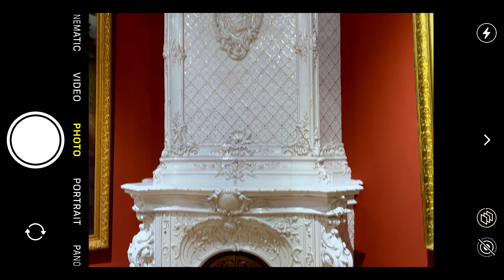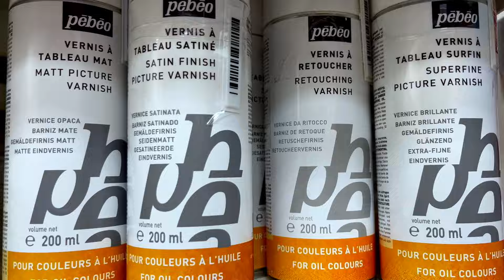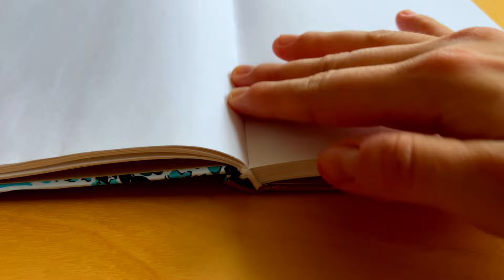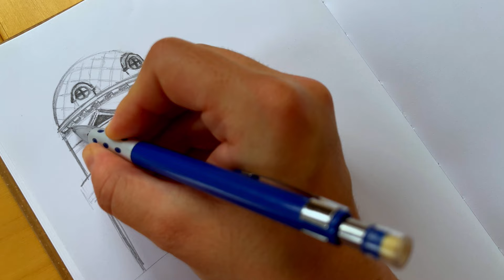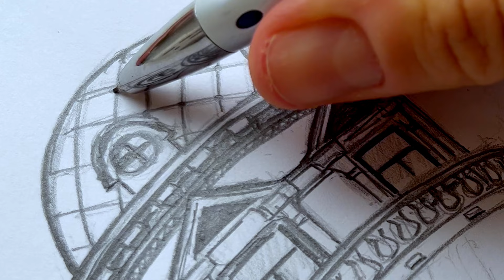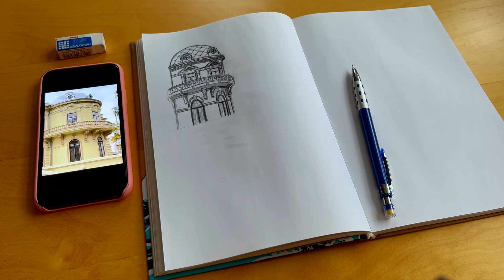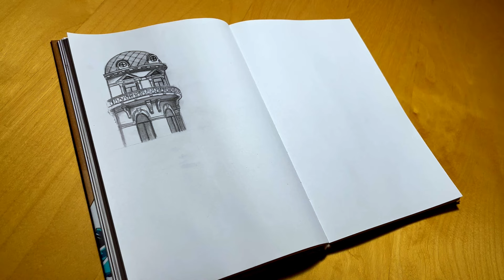Living a Day like an Artist • Architecture drawing tutorial Sketchbook tour Draw with me - pencil ✏️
Just a day in my life as an artist 🤗
My morning routine, castle visit, reference hunting, sketchbook tour, art haul and drawing!